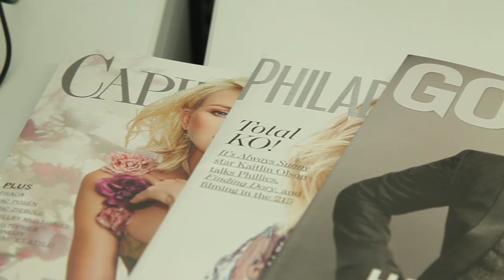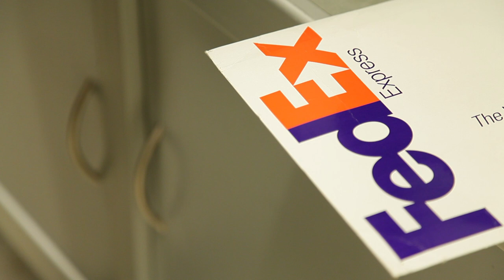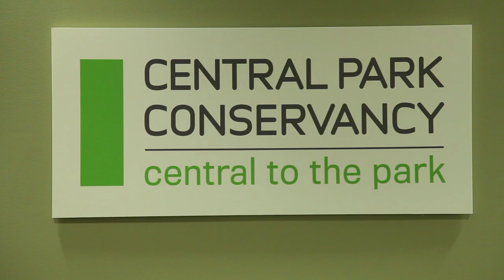Best Buddies Jobs: New York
Best Buddies New York held its annual fundraiser on Tuesday, May 24, 2016, highlighting the Jobs program which began as a pilot in early 2015. Since then, we have had 7 successful job placements at the National Basketball Association (NBA), Central Park Conservancy, GreenGale Publishing, and Holland & Knight.

Richard Cohen, President of Capital Properties, recently made a generous contribution towards the official launch of the ‪#‎BestBuddiesJobs‬ program in New York. A huge thank you to Capital Properties for being an instrumental part of bringing diversity to the workplace in The Empire State. We are excited to continue growing our Jobs program in New York with the help of our employer partners!